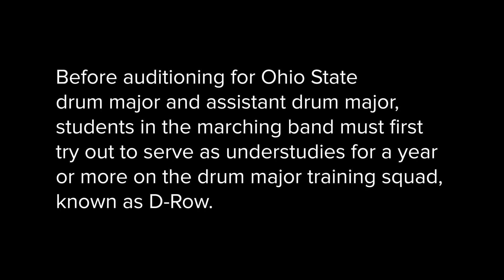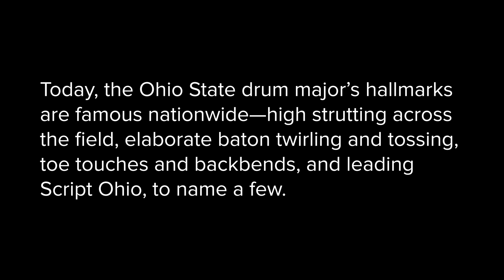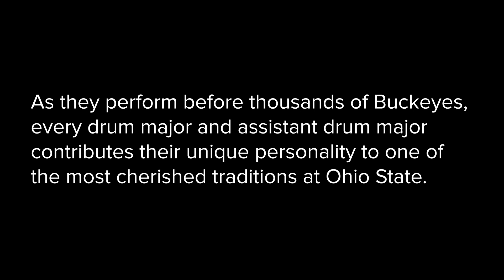Passing the Baton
The Ohio State Marching drum major leads The Best Damn Band in the Land and is a university hallmark, and students prepare for years to audition for the role. For Shelley Graf, becoming drum major in 1981 was a dream came true. Her accomplishment inspired Morgan Davis, the current assistant drum major, to try out and bring her own style and personality to this iconic position.

Shelley and Morgan’s story is part of the Carmen Collection, a series that highlights hidden Buckeye experiences, challenges and accomplishments that have helped shaped what the university is today. Part of Ohio State's upcoming sesquicentennial celebration, the Carmen Collection will officially debut in fall 2019.